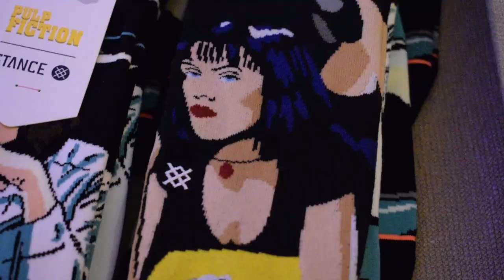Ghettoblaster.gr Spot - Fashion Room Service Hilton Athens